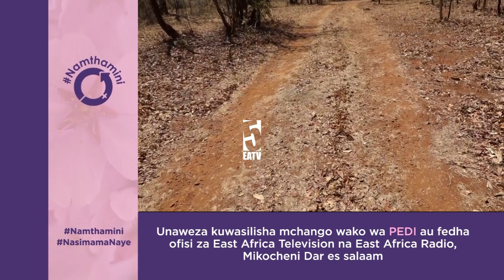Tazama Dkt. Mwigulu Nchemba akihesabiwa nyumbani kwake Singida